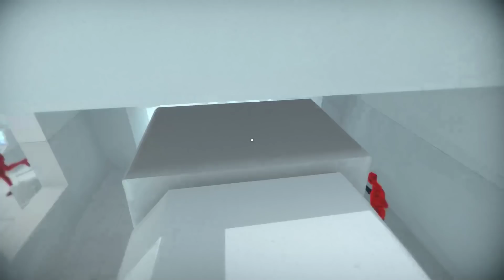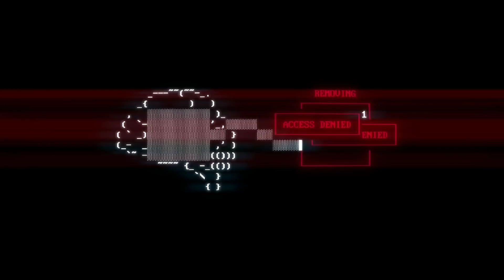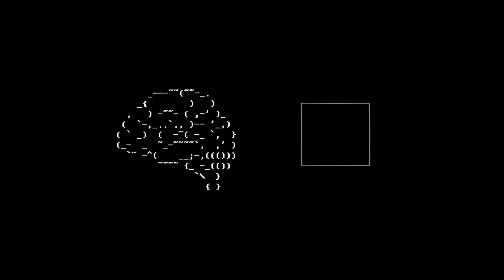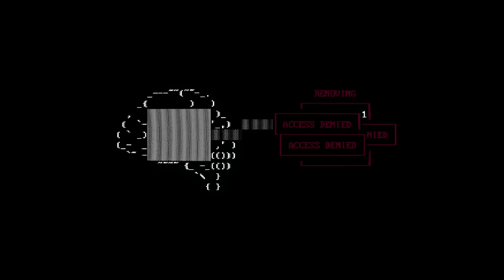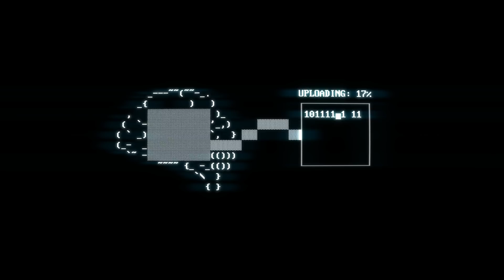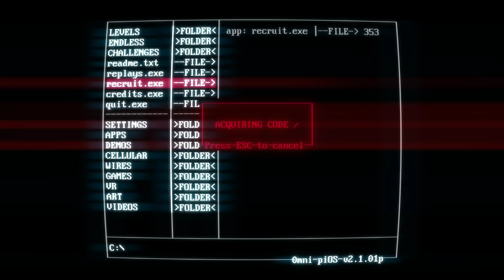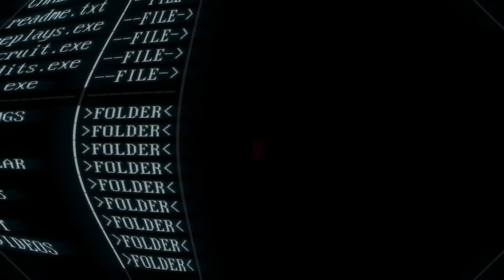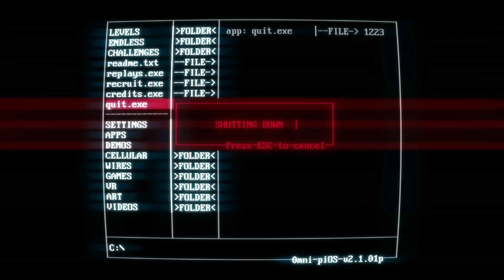Superhot #3 [Stream VOD]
SUPER. HOT. SUPER. HOT. TIME MOVES WHEN YOU MOVE.